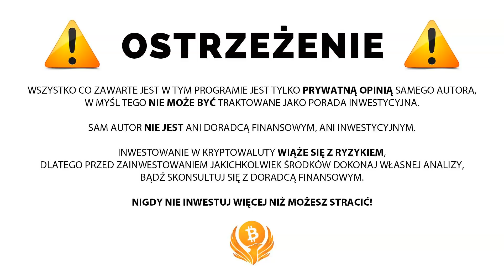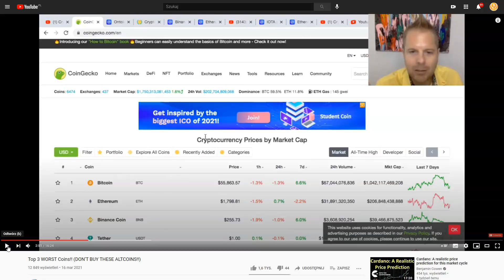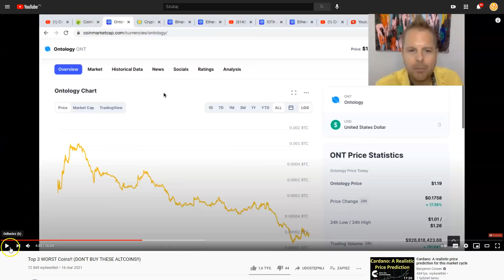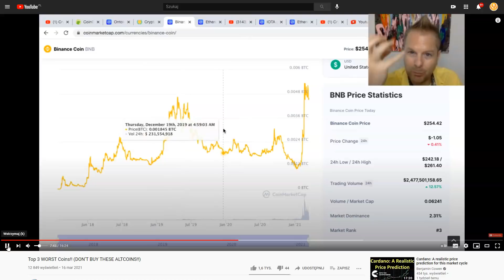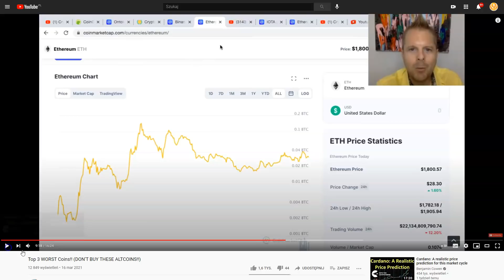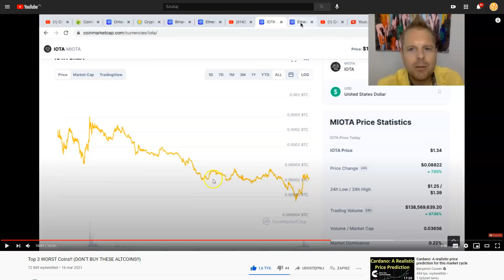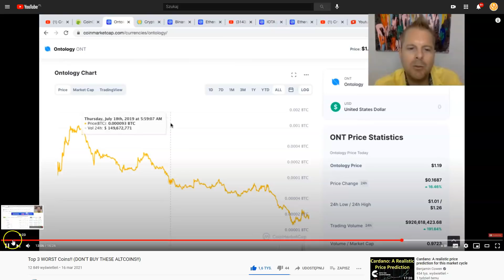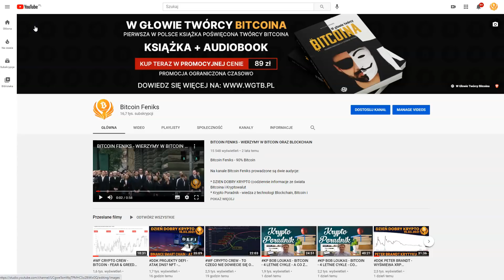WF CRYPTO CREW - 3 NAJMNIEJ ZYSKOWNE ALTY W STOSUNKU DO BITCOINA? DLACZEGO NIE WARTO ICH MIEĆ?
SPREAKER

PLAYER.FM

Jeżeli czujesz że robimy dobrą robote albo pomagamy Tobie w naszej opini do pomnożenia krypto, to masz teraz możliwość przesłania krypto w postaci Bitcoina , Etherium lub Litecoin na nasze konto które będzie wykorzystywane tylko i wyłącznie do dalszego rozwoju tego kanału.

ADRESY:
BITCOIN - BTC
1AYddULA4hGu2iuMFiS2tjCZm67G7iYiZT
ETHEREUM - ETH
0xFE671B5AC81c85735d59751866dBFa0F55DCd50e
LITECOIN - LTC
LfTGvLnxAm2EGmJFy5HVu6aaPk3BFREd14